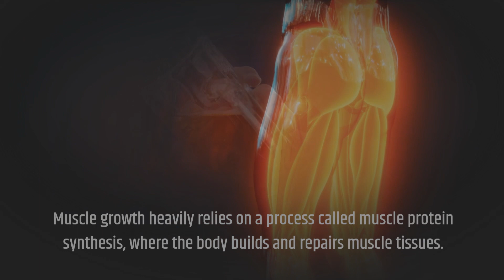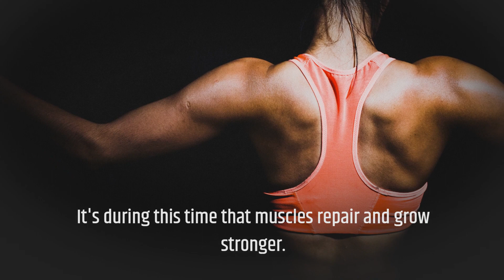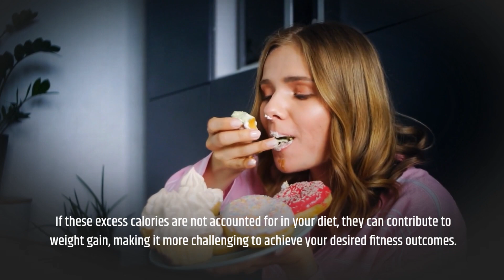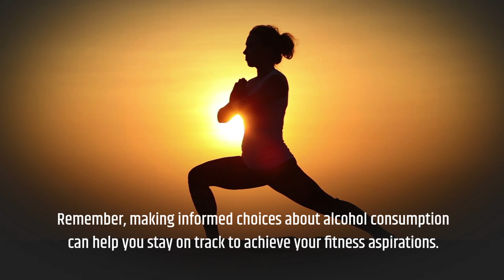How Does Alcohol Effect Muscle Growth and Fitness Goals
Welcome to our informative video discussing the impact of alcohol on muscle growth and fitness goals. 🏋️‍♂️🍹 Discover how alcohol affects key aspects of your fitness journey, from muscle protein synthesis to hormonal balance, recovery, hydration, and more. Learn about the potential challenges alcohol poses to achieving your fitness goals and gain insights into making informed choices. Your fitness aspirations deserve the best information! 💪🔥